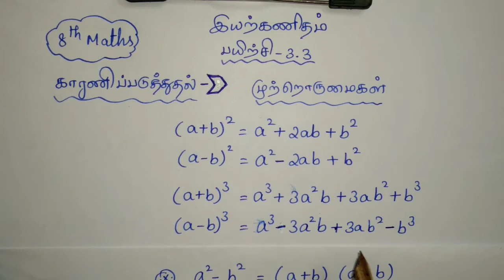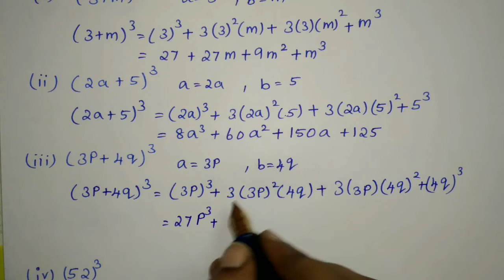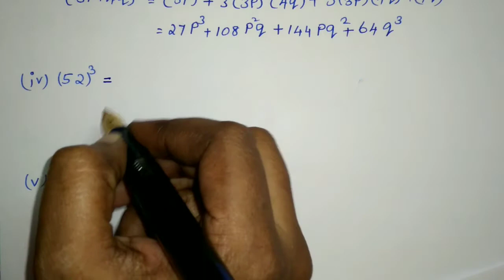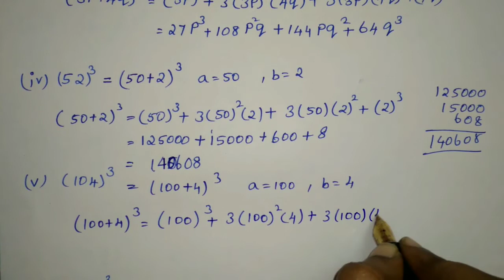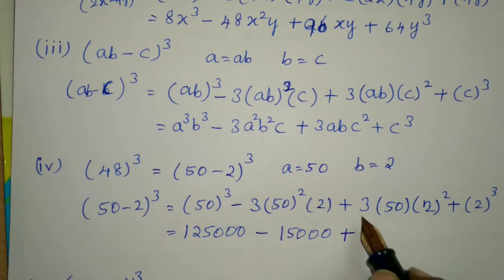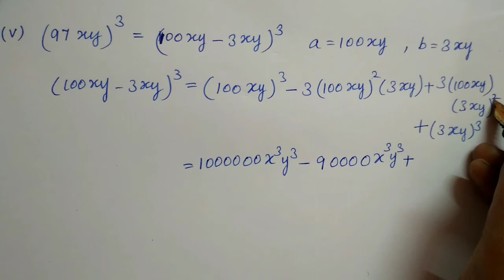இயற்கணிதம் 8th Ex-3.3